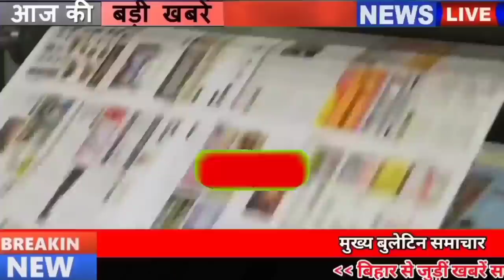Daily Bihar news i.e. 27th October 202.Info of Arwal,Darbhanga,Kaimur,Munger,Saharsa,Supaul,Patna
Daily Bihar news of all districts in Hindi i.e.27th October 2021.Info of Arwal,Darbhanga,Kaimur,Munger,Saharsa,Supaul,patna
1. Most of the work of police stations will now be online
2. Women will now clean the cities of Bihar under special arrangements
3. Districts got administrative approval for setting up driving testing track
Administrative approval has been received for setting up driving testing tracks in almost all the districts of Bihar. Under which land has been identified in 17 districts including Nalanda, Bhojpur, Kaimur, Madhubani, Sitamarhi, Transport Secretary Sanjay Kumar Aggarwal reviewed the progress of Driving Testing Track scheme with senior officials of the department on the previous day. During this, he directed to expedite the scheme and instructed to monitor the district wise plan and said that the progress of the driving testing track scheme should be received daily from the districts, it should be known that the process of checking the vehicle driving on the automated driving testing track in Patna and Aurangabad.
4. Must visit these places of Bihar to get rid of stress and anger
5. Clouds will prevail in some districts of Bihar
6. The fate of the fifth phase candidates will be decided today
7. Challan will now be deducted from handheld device in Bihar
8. Bihar's daughter won gold in Egypt
9. Bihar left these states behind in terms of employment opportunities
10. You will get to see a lot in Gaya district of Bihar

11. Police shortage in Bihar expected to end in next 2 to 3 years

12. Today in Bihari identity we will talk about Damodar Rao

13. Vaccination will be given to Divyang and old people at home itself

14. Many artists including ManojBajpayee got National Award
The 67th National Film Awards Ceremony was organized in Vigyan Bhawan, Delhi on the previous day, on this occasion the prizes were distributed to the winners at the hands of Vice President Venkaiah Naidu, awards have been distributed for the film made in the year 2019. Under which actor Manoj Bajpayee, who came from Bihar, has been given the Best Actor Award for his strong acting in his film Bhonsle. Jointly with him, South actor Dhanush has also been given the Best Actor Award for his brilliant acting in his film Asuran. Superstar Rajinikanth has been honored with the Dadasaheb Phalke Award. At the same time, actress Kangana Ranaut has received the Best Actress Award.
15. Bseb issued dummy admit card for iti higher secondary language exam 2021
You can download from 25 October 2021 to 29 October 2021 for error correction on the committee's website secondary.biharboardonline.com.

16. Assets of sacked ADM of Bihar worth 6.85 crore seized

17. People of Patna will soon get another four-lane gift

18. Minister Nitin Naveen took stock of the preparations for Chhath

19. When the governor opened the pole of the road of Bihar, Tejashwi laid siege to the government

20. In the election campaign, CM Nitish targeted the opponents

21. On Wednesday, Lalu Yadav will hold election public meetings in Tarapur and Kusheshwarsthan
Lalu Prasad Yadav has come to Bihar for the upcoming assembly by-elections in Bihar, after which his supporters are constantly waiting for him to attend the public meeting. According to the experts, Lalu Prasad Yadav is going to campaign for the seat of Kusheshwarsthan and Tarapur on Wednesday. For your information, let us tell you that Lalu's coming to Bihar for the assembly by-election was being discussed for a long time, in the middle Rabri Devi had denied the possibility citing Lalu's health, but on Sunday finally Lalu Yadav came to Bihar. Went and now the part of the public meeting is also going to be made soon.
22. RBI made a big change in the rules of bank locker

23. Today's date is recorded in the history of India due to many reasons
Under the patronage of Mahatma Gandhi, the All India Rural Industries Association was established in 1934. Raja Hari Singh agreed to merge Jammu and Kashmir with India in 1947. Saint Mother Teresa founded the Charity Mission in Calcutta in 1950. The Mughals in India The last emperor of India, Bahadur Shah Zafar, was born in 1775. Thakur Prasad Singh, one of the poets of the Navgeet genre in India, was born in 1924. Dattatreya Ramachandra Bendre, the famous Kannada poet and litterateur of India, died in 1981. Prominent revolutionary and writer Manmathnath Gupta passed away in 2000.
24. Mahendra Singh Dhoni's prediction of losing to Pakistan came true

25. Now let's know what were the prices of bullion market and petrol diesel

26. RK Sinha appeals to NDA candidates to win

27. Threats are being made to free government land from encroachment